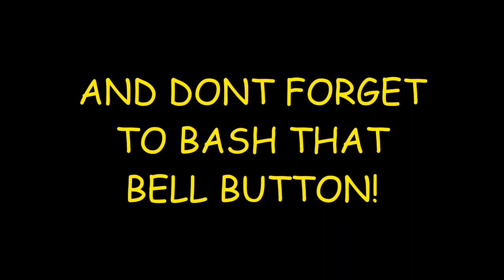ARRMA OUTCAST 4S QUARRY BASH!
Well we went to the skate park today and due to the covid thing going on they have finally closed them down unfortunately... we had a backup plan luckily,,, This place seems like it can have some potential with the aid of a couple shovels...